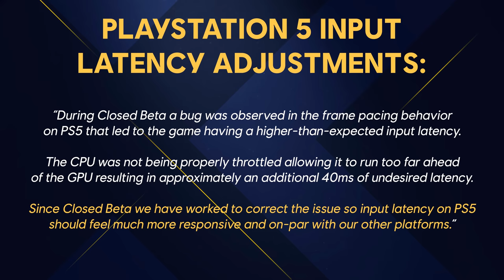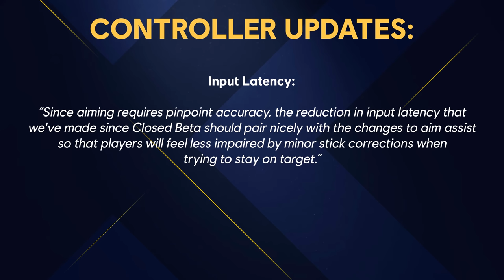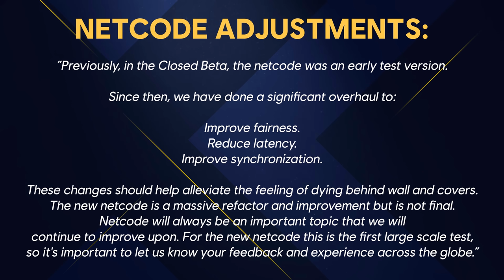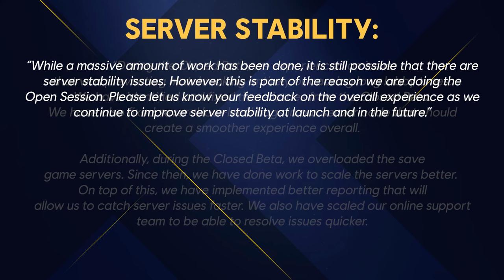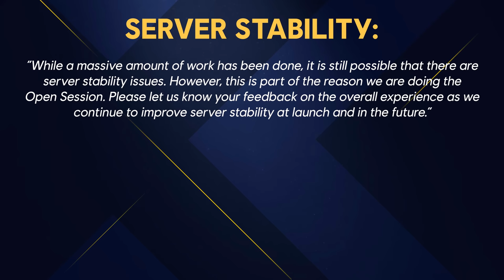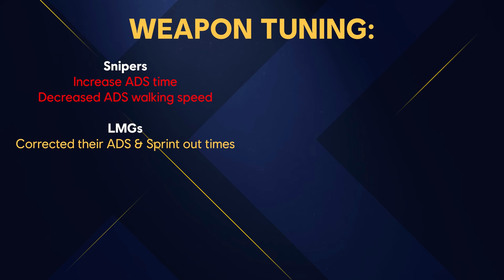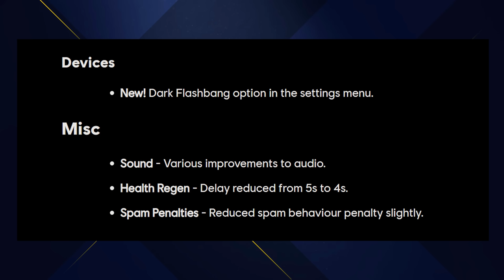The Biggest XDefiant Changes Coming to the Open Beta Were Revealed...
Tomorrow, players can start jumping into XDefiant once again here as a part of the early, Open Beta Session so today I wanted to take a final moment before all the gameplay starts to run down some of the biggest changes confirmed and coming for this play session from the Closed Beta to where we are tomorrow and as a whole for everyone on Tuesday. If you enjoy the video, do me a favor and drop a like on the video and if you're new to the channel, consider subscribing to stay up to date with all things XDefiant, Modern Warfare 2 and other FPS content. For now, let's jump into it...

00:00 - Intro
00:50 - A Semi-Disclaimer About the Current XDefiant Content
01:10 - The Key Focal Points in the XDefiant Open Beta
02:29 - The XDefiant PlayStation 5 Input Delay Fixes
03:23 - The XDefiant Controller & Aim Assist Adjustments
04:25 - The XDefiant Netcode Adjustments in the Open Beta
06:10 - The XDefiant Server Stability Updates in the Open Beta
07:10 - The XDefiant 120Hz Support in the Open Beta
08:12 - The XDefiant Weapon Tuning Detailed for the Open Beta
09:10 - Additional Adjustments to Gameplay in the XDefiant Open Beta
09:45 - Thanks for watching! Subscribe, like & comment!